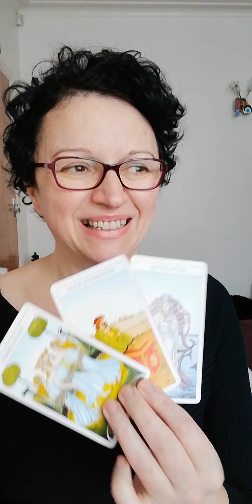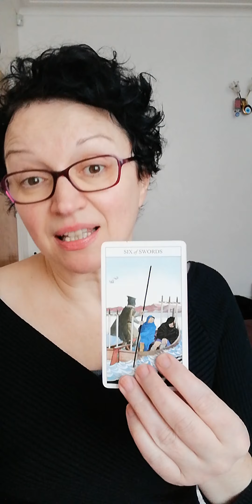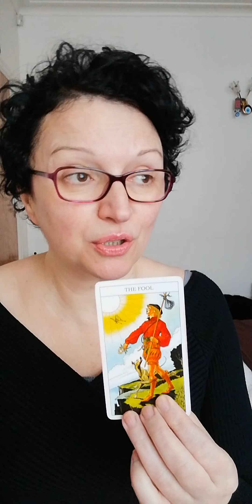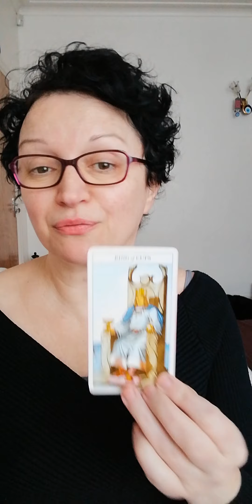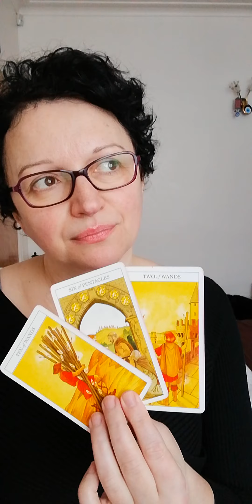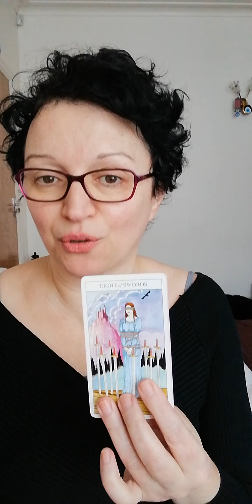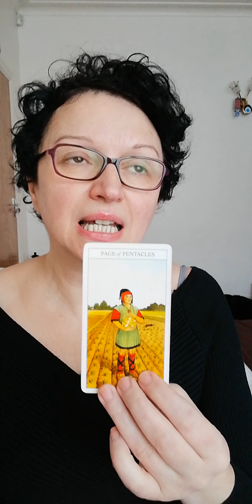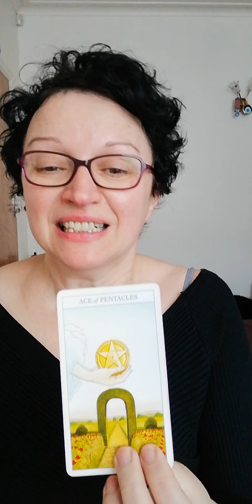Pick a card: are you getting back together?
Today is all about are you getting back together.
Pile 1: 0:33 Pile 2: 5:11